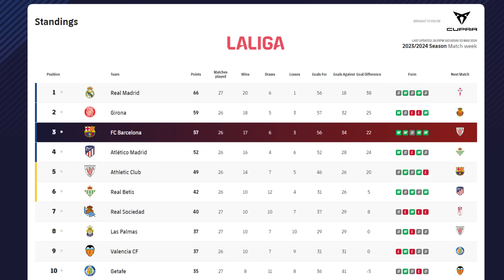Barcelona to Profit from Mika Marmol Deal | Kimmich Closer to Leaving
Joshua Kimmich is one step closer to leaving Bayern Munich this summer; Barcelona are set to profit off the transfer of Mika Marmol; and Chadi Riad has responses to the speculation of his possible return to Barcelona.